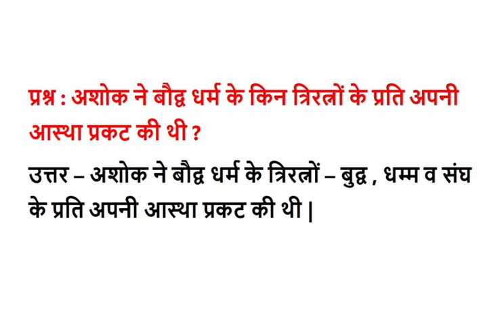अशोक ने बौद्व धर्म के किन त्रिरत्न्नो के प्रती अपनी आस्था प्रकट की थी